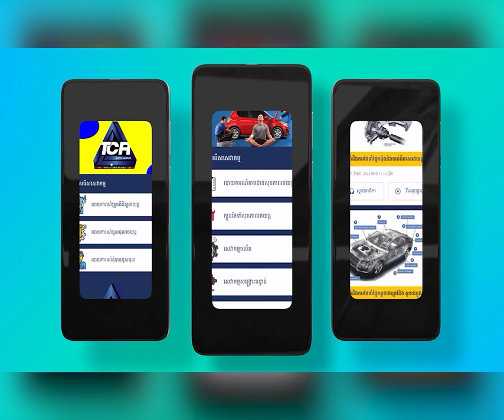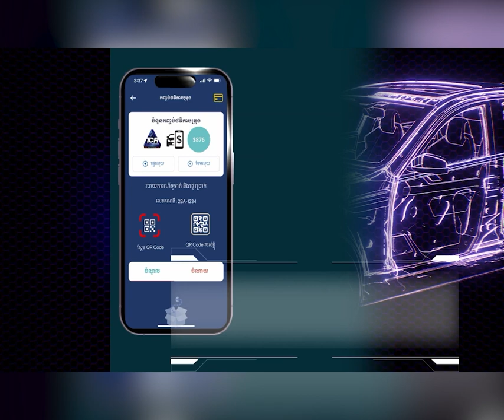មន្ត្រីដែលមិនគោរពវិន័យ យកតួនាទីទៅបំផ្លាញជាតិ បំផ្លាញប្រជាជន ត្រូវបណ្ដេញចេញពីក្របខណ្ឌ!